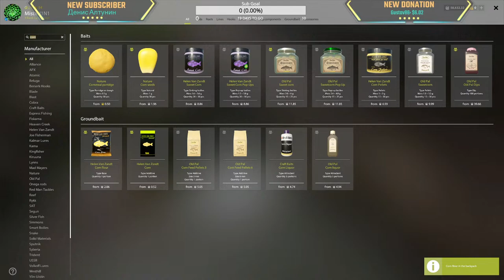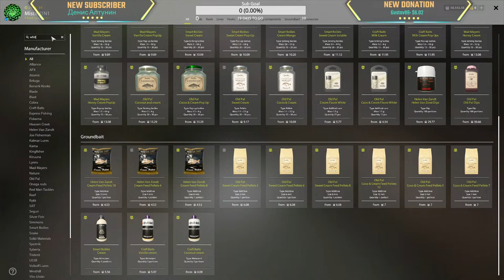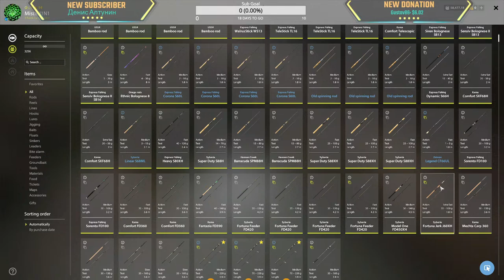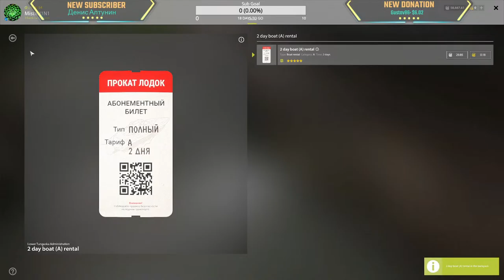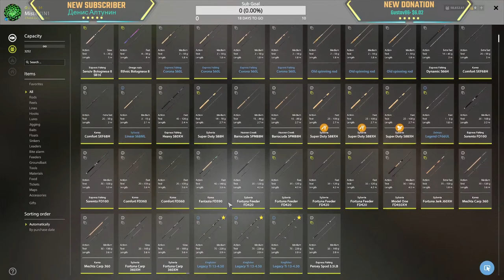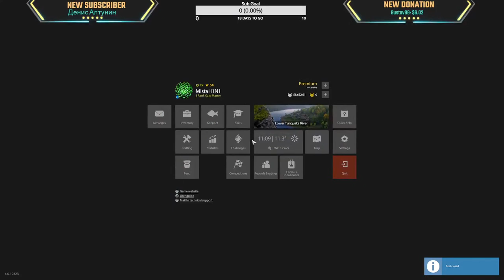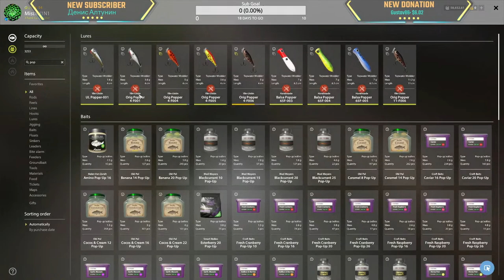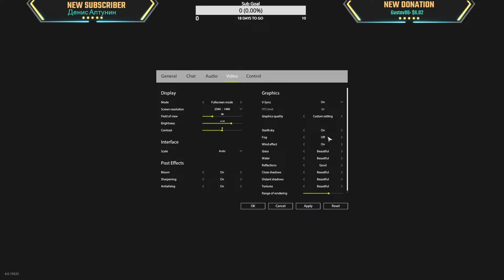Amber for Ghosties + Tung for Amur Trophy & Trolling | Chill Stream!